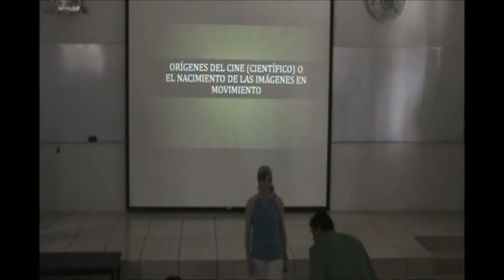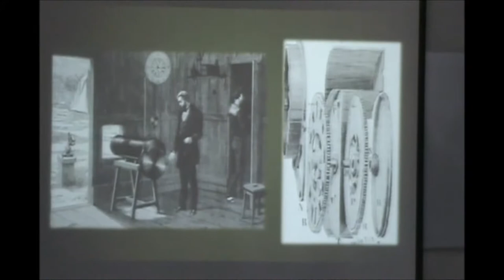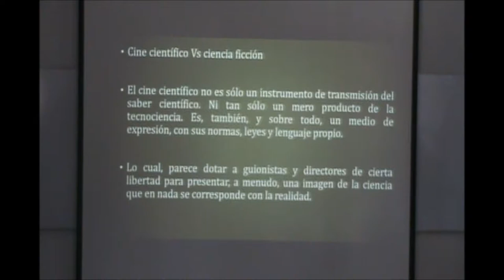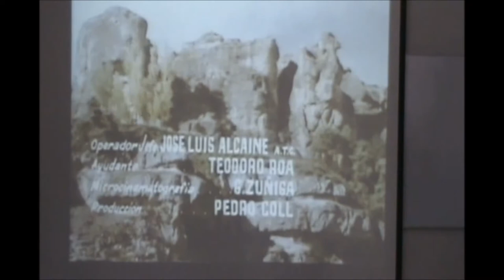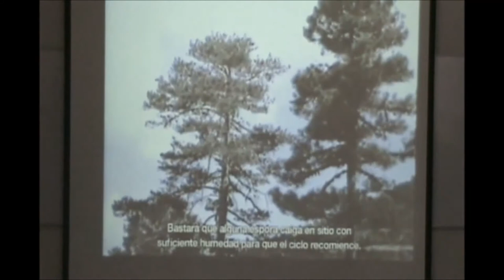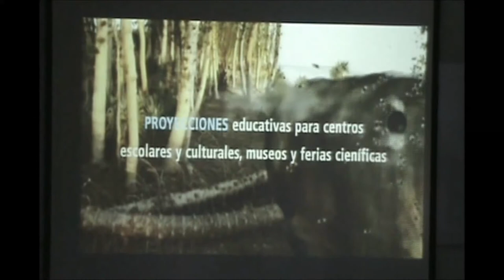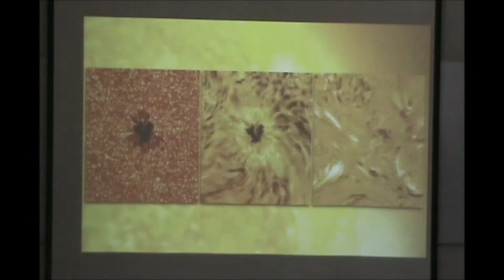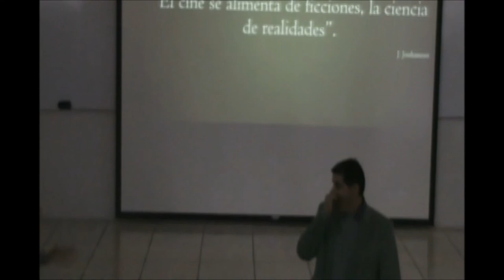Seminario "El cine científico como herramienta de divulgación en el siglo XXI" UAF-UAZ 20-10-17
Impartido por la Dra. Sofía Gamboa Duarte